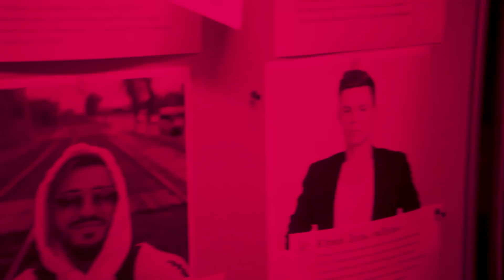Почему Шихман успокаивает Гудкова (спойлер: во всем виноват Лапенко!)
На канале Glamour Russia могут содержаться упоминания и ссылки на Facebook и Instagram, ресурсы принадлежащие компании Meta, деятельность которой запрещена в РФ. При этом, вся информация и ссылки на Facebook и Instagram размещены до запрета деятельности Meta на территории России. На канале Glamour Russia отсутствуют запрещенные в связи с их содержанием материалы и/или ссылки на такие материалы. Онлайн-формат премии Glamour Influencers Awards 2020 позволил собрать в одном видео участников из разных номинаций. Почему Шихман пришлось успокаивать Гудкова? Чей юмористический и журналистский контент стали лучшими в этом году? Смотрите в нашем видеонаграждении в номинациях Glam_proюмор и Glam_журналистика. И все же: Гудков или Лапенко?

Полную версию премии смотрите в Яндекс.Эфире!